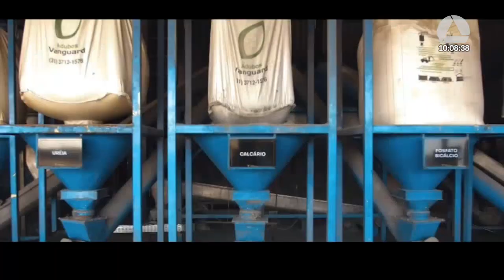16/11/2023 09:30 - Comissão de Participação Popular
Finalidade da audiência: Debater a situação precária de tráfego e a necessidade urgente de asfaltamento da LMG-631 no trecho compreendido entre São João da Ponte e Capitão Enéas, com aproximadamente 60 km, denominado Estrada da Produção.